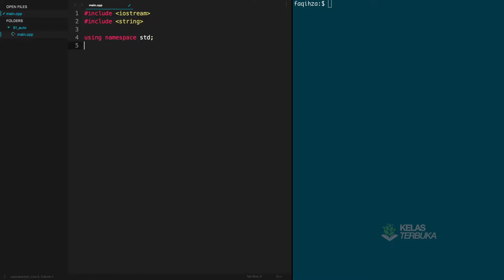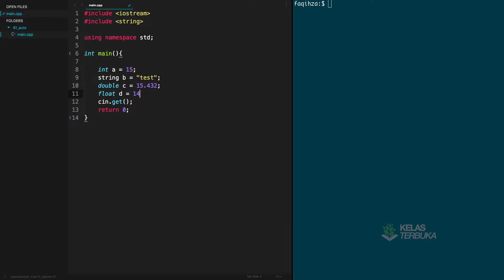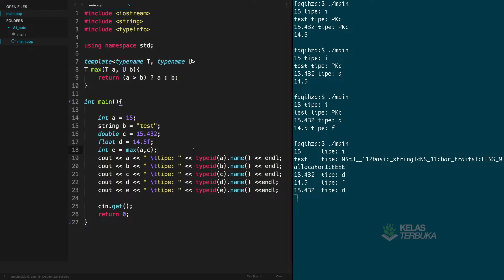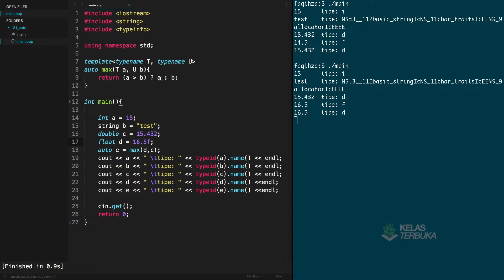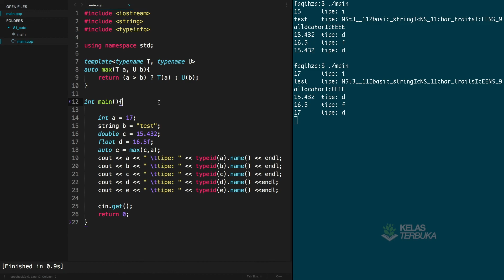Belajar C++ [Dasar] - 81 - Auto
Ayo Belajar C++ dasar di seri Tutorial C++ Bahasa Indonesia untuk pemula. Kita buat Project CRUD dengan C++

Yeah!!!, selamat datang di seri video tutorial C++ paling kece se-youtube. Buckle up, get ready for this dan semoga bermanfaat teman-teman.